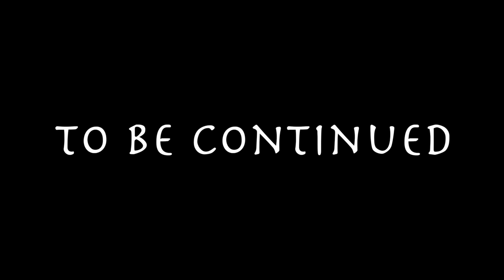遂に攻略！【バス釣り】小森嗣彦的亀山湖12ヶ月徹底攻略１月編「釣れたのはゲーリーヤマモト秘密のアレ」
バス釣り！小森嗣彦的亀山湖12ヶ月徹底攻略１月編「遂に攻略！釣れたのはゲーリーヤマモト秘密のアレ」って事で前回に引き続き2021の今年は一昨年の台風から微妙に攻め方が変わった千葉県、亀山ダムを1年間掛けて攻略していきまーす！
小森プロからの情報量が膨大な為、動画は数回に分けておりますが第４回目の今回は遂に小森プロが真冬の亀山ダム攻略パターンにたどり着きます！予想外の極寒の雨、想定外のバイトの少なさをどう考えて行くのか！冬場のレッグワームで攻略かと思いきや最後は意外なチューニングワームでバスをとらえます！
アブの最新スピニングリール「ゼノン」なども登場したりバックシートでdeeperで捉えた小森プロが気になった魚群探知機の映像など盛り沢山の内容となっております。

2020はジーニアスプロジェクトのグラビアス、ゴライアス！シマノ ではカルカッタコンクエストDCやメタニウムなど中心に釣りを進めましたが2021はダイワのベイトリールも買ってみるかな！？なんて楽しんでおります。

55アップしか釣れない！デプス「コードネームバス」に巨大バスが襲い掛かる衝撃映像